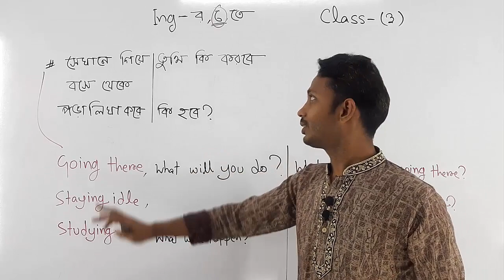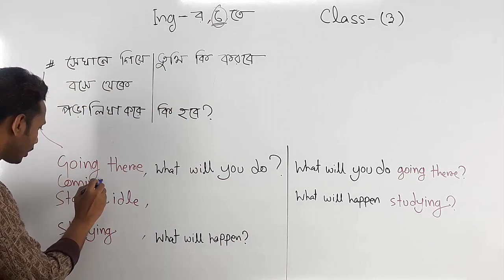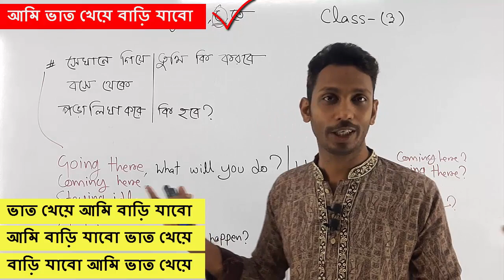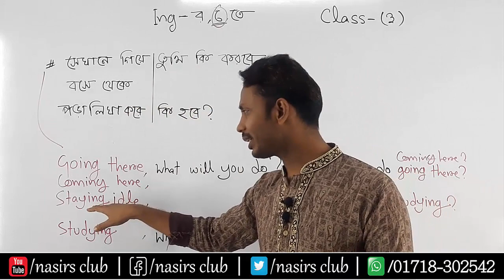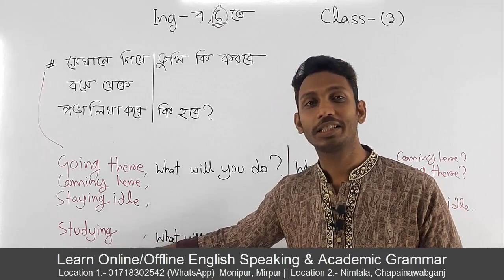Present Participle || Gerund || How to Identify Participle and Gerund | Class 3/1